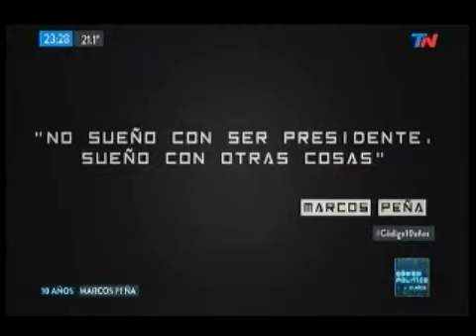Entrevista a Marcos Peña en Código Político